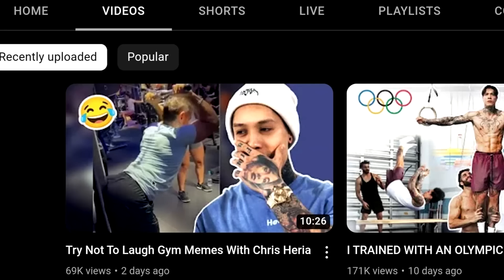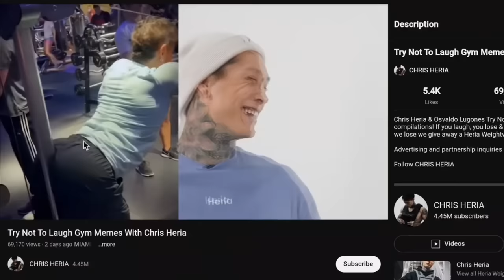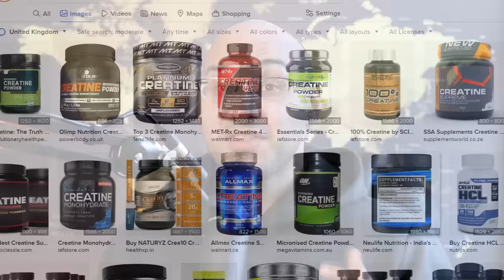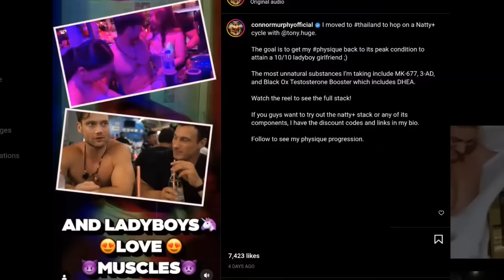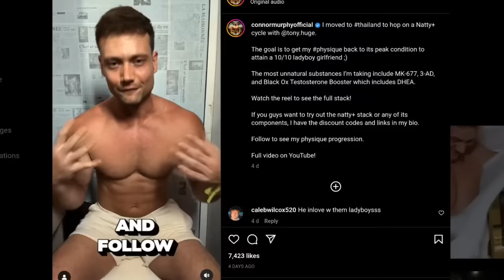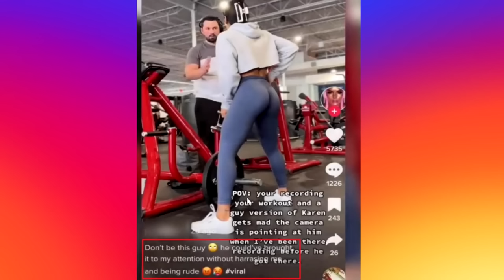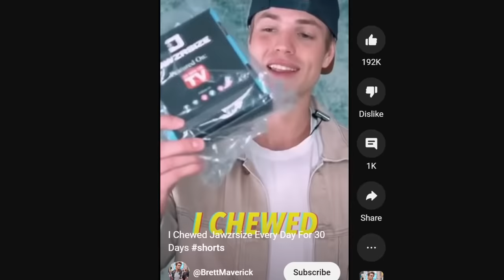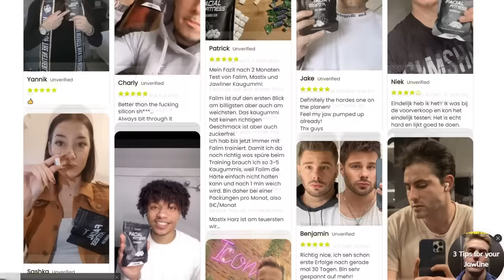Angry 'Gym Karen' Confronts Influencer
00:00 UFOs Shot Down
00:20 Jake Paul Boxing
00:53 Chris Heria Gym Memes
01:06 'Natty Roidz' Return
03:12 Connor Murphy Natty+
04:40 Angry 'Male Karen'
05:31 Whoa No Slamming
06:43 Influencer Chewing Gum
07:19 The gym doesn't matter